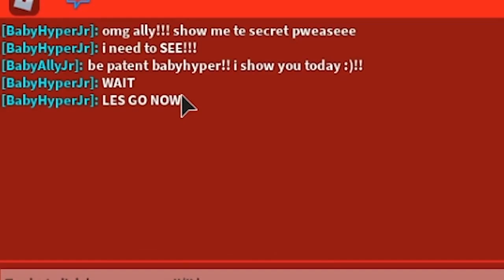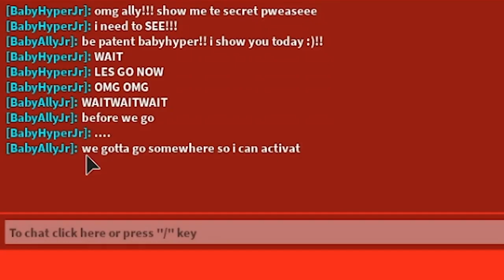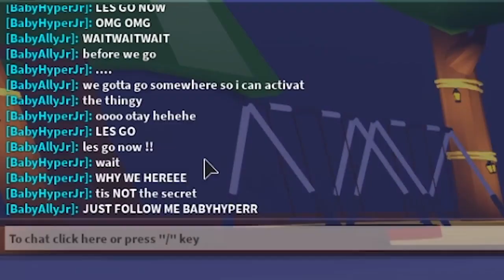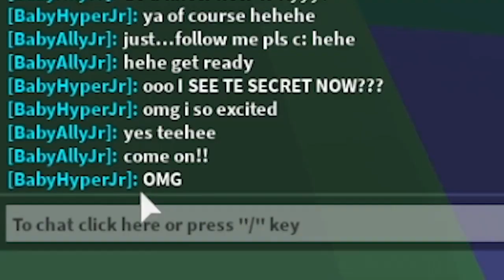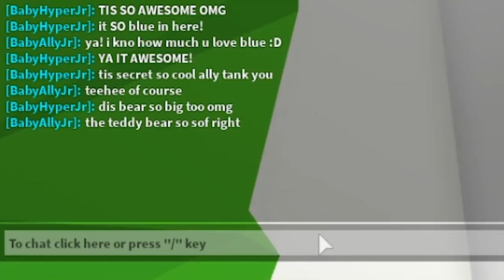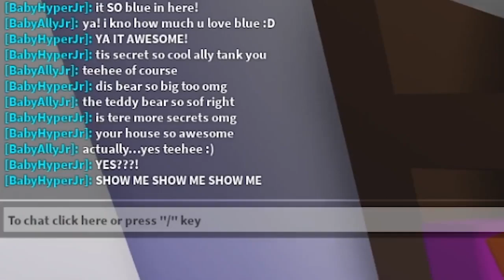¡Encontré la casa secreta de la novia de Baby Hyper en Adopt Me!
🎬¡SÍGUEME AQUÍ!